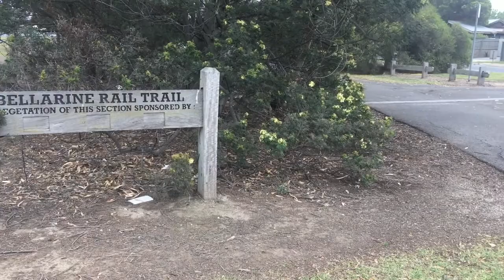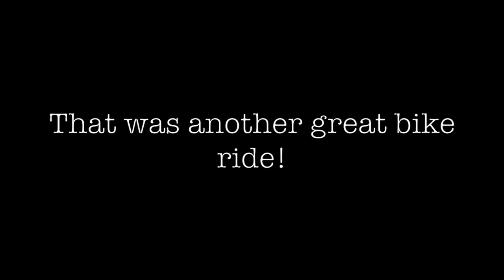Geelong to Point Nepean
This video records our ride from Geelong to Point Nepean and includes our visit to the Archibald paintings